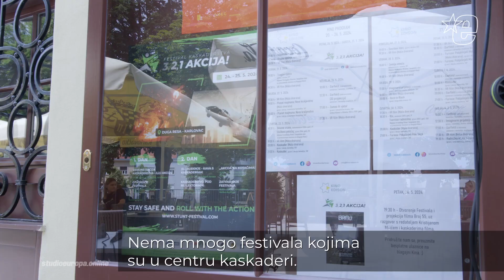Dodijeljene prve hrvatske kaskaderske nagrade | Studio Europa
tjaša_perko je nagradu dobila za kaskadu u filmu hitmans_wifes_bodyguard, a slaven_petrović za kaskadu u domaćem serijalu nestali.